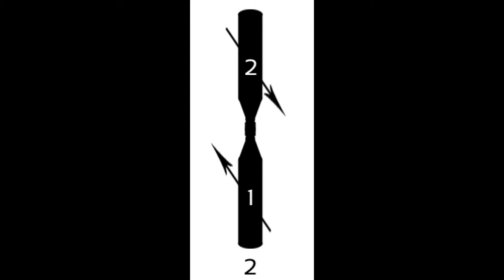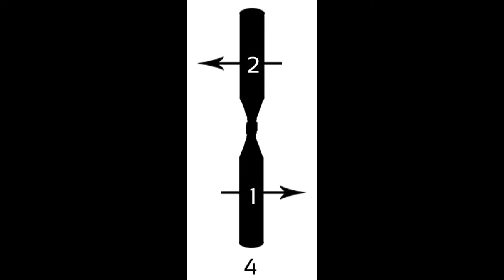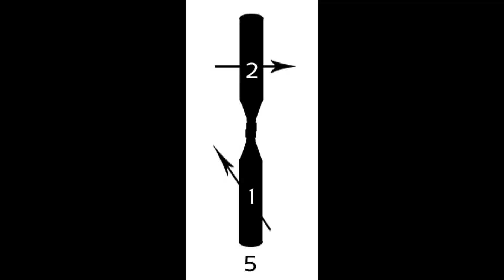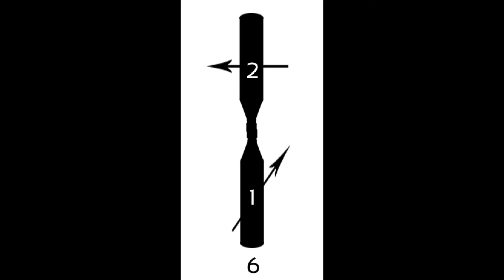Freestylecutting: Bottle Curriculum Grade 2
So I finished the grade 2 cuts yesterday. The last ones were a lot easier than I firstly thought.